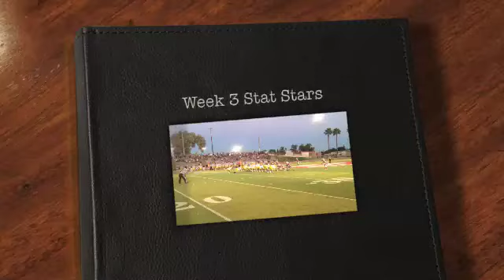Black Hat Football - Week 3 Stat Stars